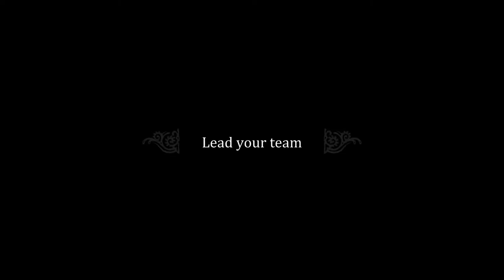WARSAW - Developed by Pixelated Milk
RELEASE DATE: Oct. 2, 2019
DEVELOPER: Pixelated Milk
PUBLISHER: gaming company

STRAIGHT FROM THE DEVS: Use everything at your disposal to help a team of accidental heroes survive the onslaught in their home city and overcome tremendous odds stacked against them in this tactical rpg set on the streets of occupied Warsaw of 1944.

Enlist the help of men and women, soldiers and civilians, the young and the old and use their unique skills, expertise and abilities to challenge the enemy. Meet people from all walks of life united in their attempt to overthrow the German occupiers.

Create a mix of versatile skills that will allow you to flank your enemies, detonate obstacles, snipe stragglers and push or pull enemies into the area where your carefully planned attacks deal the most damage.

Make sure your Heroes are stacked with the right weapons salvaged, obtained from the enemy or air drops. Develop them using medal system to unlock a unique set of skills, and construct the best team of all the Heroes – both joining the forces and enlisted in the Hideout in exchange for the collected resources.

Make your way on the carefully reconstructed map of Warsaw of 1944, encountering both historical and random events that immerse you in the story of the city that valiantly stood up to the Nazi oppressor. Patrol the streets fulfilling the orders issued by HQ, discover facts about the past of your Heroes and decide when to fight, and when to withdraw.

Learn all the strengths and weaknesses of your assigned team. Find the best combination of personnel, weapons and skills to overcome more and more lethal enemies thrown to quell the uprising. Fight your way through infantry, specialized troops, heavily armed units, special ordnance and armored vehicles. Make your choices in the many story infused events and live with their results. And don’t let the ever increasing ferocity and intensity of forces thrown your way stop you from your one goal. Turning your Heroes into survivors. Not victims.